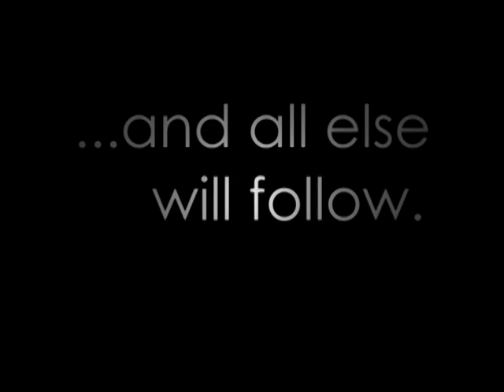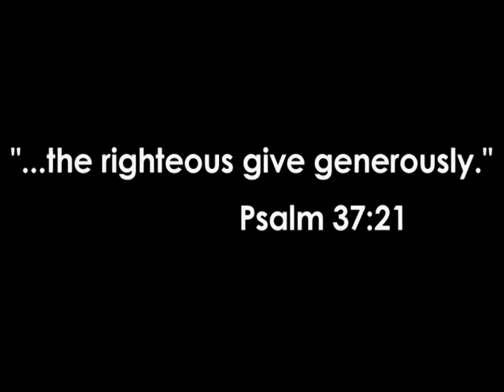Firestorm 2007 San Diego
Chiropractors serving Firefighters of San Diego during Firestorm 2007